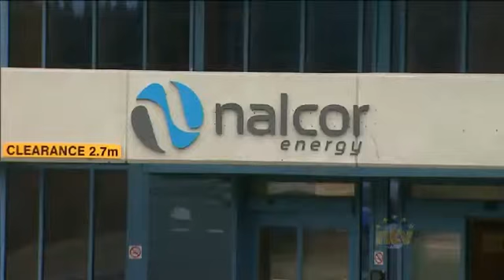Cost of Muskrat Falls Continues to Climb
Nalcor reports cost overruns on construction of hydro dam in Muskrat Falls, Labrador.

NTV